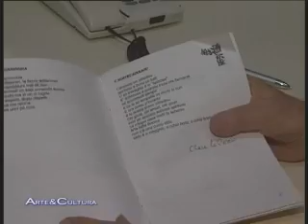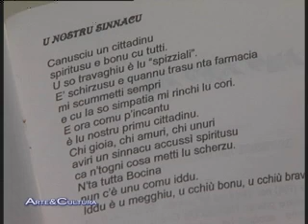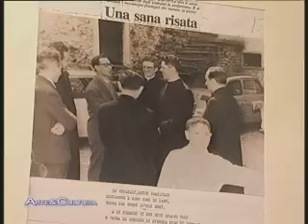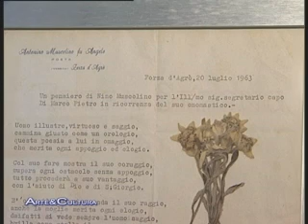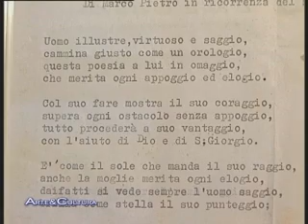03 Pietro Di Marco "La Mia Fantasia al Potere"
Intervista al Dott. Pietro Di Marco ex sindaco di Baucina (Pa) di Alberto Russo